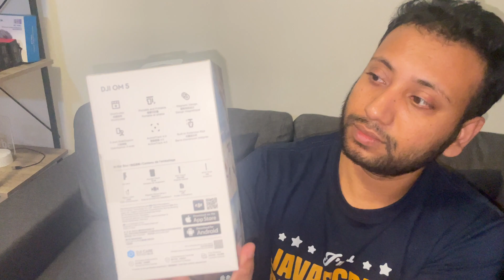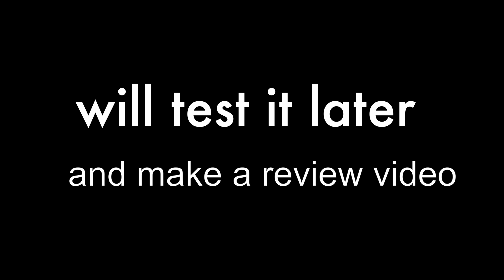unboxing new DJ OM5 smartphone gimbal in 2022 | Life in Finland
🔴 In this video, I will unbox DJ OSMO 5 smartphone gimbal.